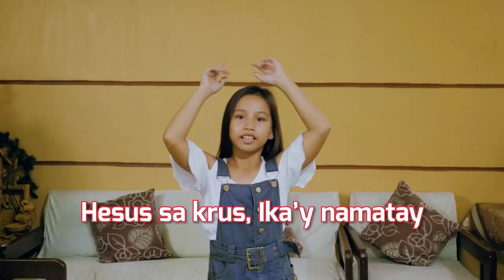Bakit Hindi Nakikita si Jesus? | Ask Gizmo Pilipinas Recap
Bakit nga ba hindi natin nakikita si Jesus? 🤔 Isa rin ba ito sa mga tanong mo? Sasagutin 'yan ni Gizmo! 🤖AskGizmoPilipinas